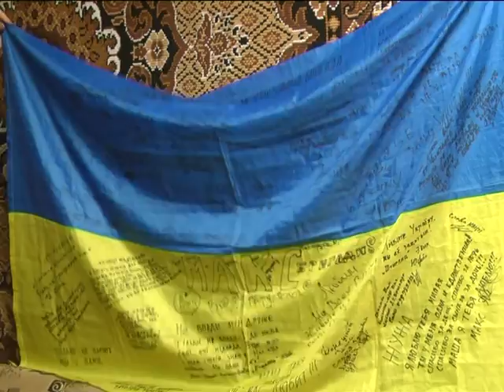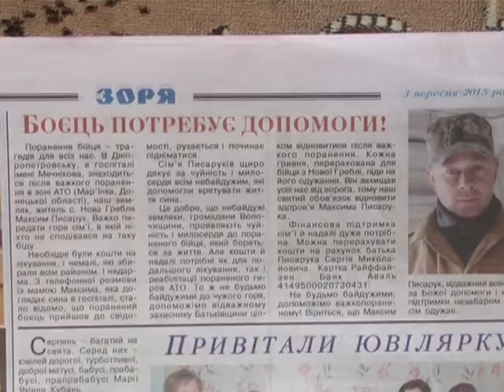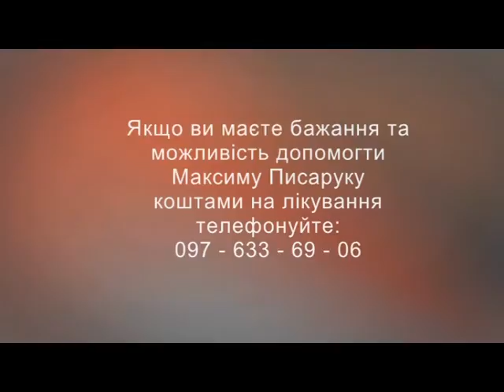Майже жодного шансу на життя: військовий Максим Писарук | Здолати все. 12.10.2017